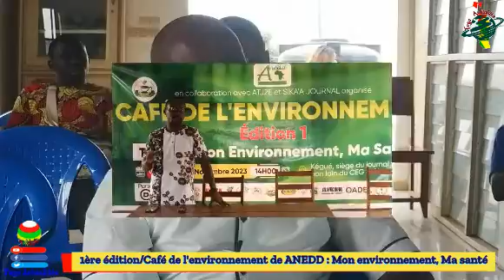1ère Édition du ‹‹ Café de l'environnement ›› : ‹‹ Mon environnement, Ma santé ›› au menu des débats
Les impacts des facteurs environnementaux sur la santé préoccupent de plus en plus les citoyens, raison pour laquelle Association Nature Environnement et Développement Durable en Afrique (ANEDD) en collaboration avec ATJ2E et SIKA'A Journal lancent la première édition de Café de l'environnement placé soit le thème : Mon environnement, Ma santé.